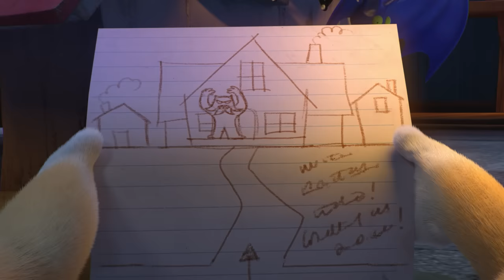44 Cats | 200 MINUTOS of pawesome adventures